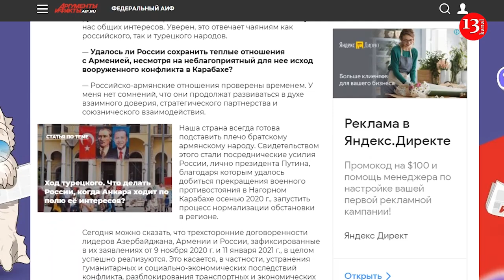"Москва ГОТОВА ПОДСТАВИТЬ ... Российское содействие получает высокую оценку со стороны Еревана"